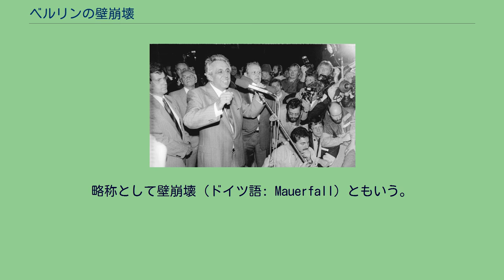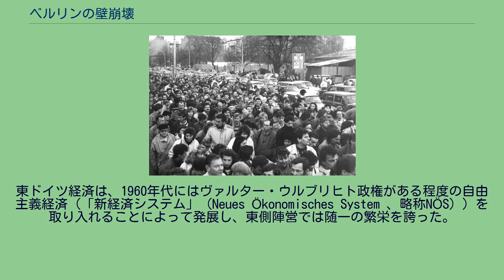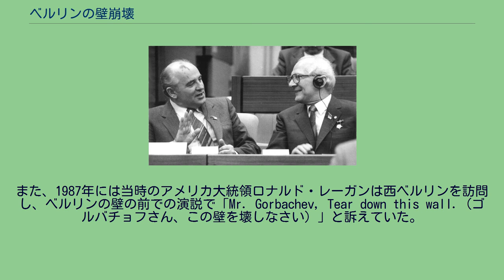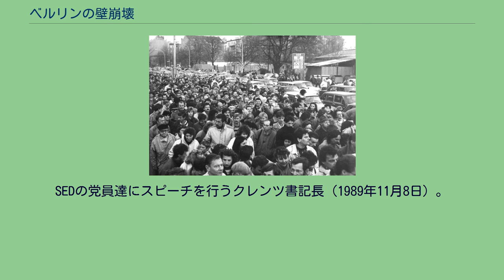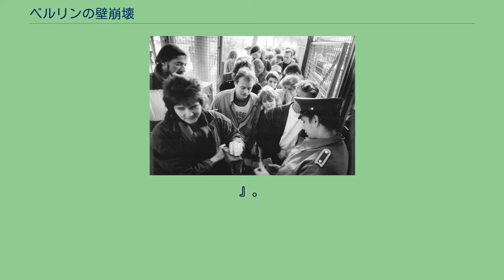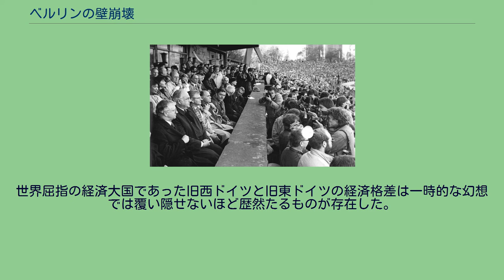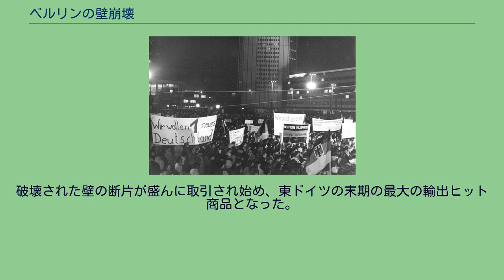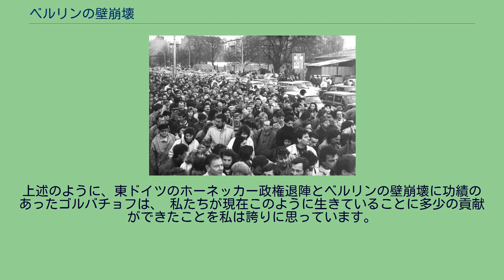ベルリンの壁崩壊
ブランデンブルク門近くのベルリンの壁に登る東西ベルリン市民（1989年11月10日） ベルリンの壁崩壊（ベルリンのかべほうかい）は、1989年11月9日に、それまで東ドイツ市民の大量出国の事態にさらされていた東ドイツ政府が、その対応策として旅行及び国外移住の大幅な規制緩和の政令を「事実上の旅行自由化」と受け取れる表現で発表したことで、その日の夜にベルリンの壁にベルリン市民が殺到し混乱の中で国境検問所が開放され、翌11月10日にベルリンの壁の撤去作業が始まった出来事である。
略称として壁崩壊（ドイツ語: Mauerfall）ともいう。
これにより、1961年8月13日のベルリンの壁着工から28年間にわたる、東西ベルリンが遮断されてきた東西分断の歴史は終結した。
東欧革命を象徴する出来事であり、この事件を皮切りに東欧諸国では続々と共産党政府が倒された。
そして、翌1990年10月3日に、「ドイツ民主共和国に再設置された各州がドイツ連邦共和国に加盟する」という名目（実質的には編入）にて、東西ドイツの統一がなされた。
壁の前のブランデンブルク門。
左側が東側で右側が西側である。
（1961年） 第二次世界大戦後に敗戦国であったドイツはソビエト連邦、イギリス、フランス、アメリカ合衆国の戦勝4ヵ国による分割占領が行われ、その中で首都ベルリンも終戦直後に戦勝4ヵ国の共同管理地域とされ、やがて東西の対立とともに1949年に東西2つの国が成立して、ドイツ民主共和国（東ドイツ）は、ソ連からの大きな経済援助と軍事力で社会主義国として東側陣営に属し、西側陣営に属するドイツ連邦共和国（西ドイツ）とで、ドイツは分断された。
そして首都ベルリンもソ連側管理地区の東ベルリンと英米仏3ヵ国管理地区の西ベルリンに分断された。
ただし1961年夏まではベルリン市内での東西の往来は自由であった。
しかし1961年8月13日に突然東ドイツ側がベルリン市内の東西の往来を遮断し境界線近くに壁を建設して、ベルリン市民の東西間の自由通行はこの日に断絶された（ベルリンの壁）。
これは東西に分かれて以後東ベルリンから西ベルリンへの人口流出が止まらず、1945年から1961年までに東ドイツから西ドイツに移った人々は約300万人に達し、その半数以上が当時自由に行けた西ベルリン経由で西ドイツに逃れていた。
危機感を持った東ドイツは西ベルリンが逃亡への出口になっていることから、西ベルリンを壁で塞ぎ東ドイツ国民を閉じ込めるために建設したもので、これを「反ファシズム防壁」と呼んだ。
国境が遮断されて有刺鉄線が張り巡らされたが、ある所では道路の真ん中に、或いは運河が、また橋の真ん中が国境線であった。
以後東西のベルリン間での市民の行き来は不可能となった。
ベルリンは第二次世界大戦後の東西冷戦の最前線であり、1961年8月に突然出現したこのベルリンの壁は東西冷戦の象徴であった。
しかし西へ逃れるために壁を乗り越えて越境しようとした市民が死亡する悲劇は後を絶たなかった。
1961年8月から1989年11月までの28年間で5000人以上が越境して逃れ、約200人以上が越境できずに命を失い（その多くは国境警備兵による射殺と河を泳ぎきれずの溺死であった）、約3000人以上が越境を試みて失敗し逮捕された。
東西ドイツの間で1961年から1988年までに総計23万5000人が「共和国逃亡」によって西ドイツに逃れた。
そのうち4万人が国境の厳重な見張りをすり抜けて越境した者で、その中の約5000人余りがベルリンの壁を乗り越えた者であるが、その大部分はまだ壁の国境管理が甘かった1964年までの数字である。
東ドイツ側の国境超えの「逃亡未遂」に関する刑事訴訟の手続きは1958年から1960年までで約2万1300件、1961年から1965年までで約4万5400件であった。
そして1979年から1988年までの「逃亡未遂」の有罪判決は約1万8000件であった。
これはベルリン以外の東西ドイツ国境での逃亡未遂も含めての数であり、ベルリンの壁を超えようとした未遂及びその準備をした者はおよそ6万人以上とみられ、有罪判決を受けて、平均4年の禁固刑であった。
そして逃亡幇助の計画準備の場合は実行者より重く終身懲役刑を科されることもあった。
壁が破壊されるまでの間、東ベルリンから壁を越えて西ベルリンに行こうとした住民は、運よく西へ逃れた人以外は東ドイツ国境警備隊により逮捕され...